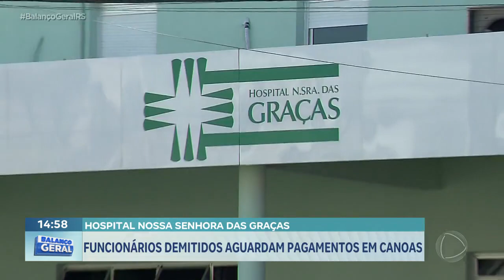Hospital de Canoas: funcionários demitidos aguardam pagamentos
Funcionários demitidos pelo Hospital Nossa Senhora das Graças, em Canoas na região metropolitana, reclamam que não receberam os pagamentos rescisórios e da falta de retorno por parte da direção da instituição. Os trabalhadores cobram uma previsão de quando os valores serão depositados e aguardam um posicionamento urgente.